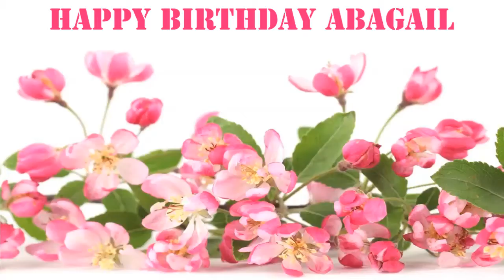Abagail Flowers & Flores - Happy Birthday